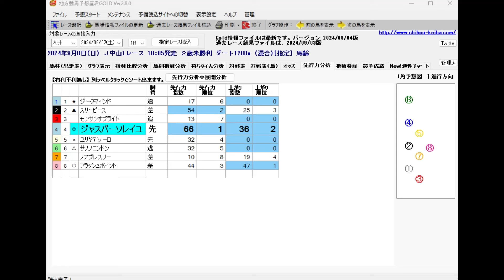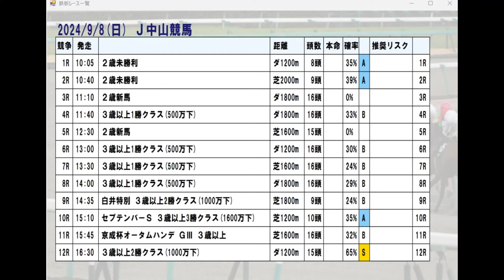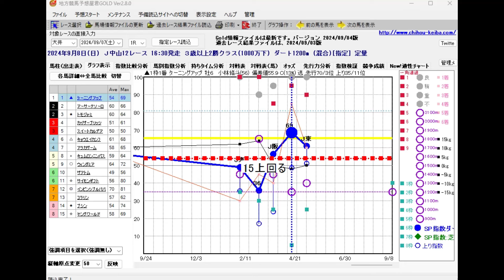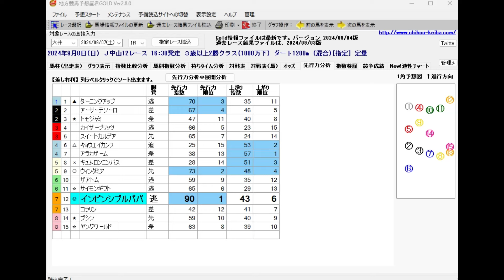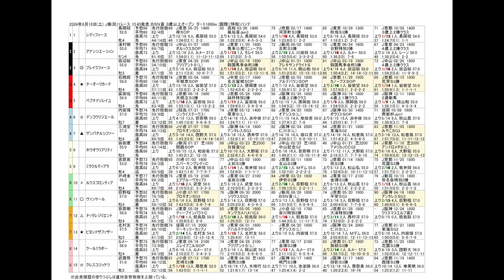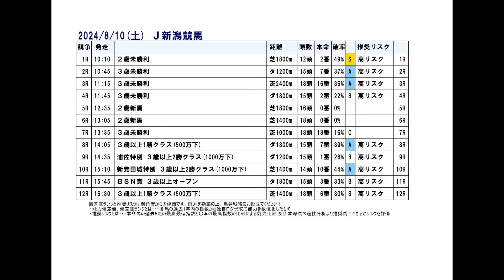9/8(日) 中央競馬全場から推奨レースを紹介【中央競馬 指数グラフ・予想・攻略】中山競馬、中京競馬